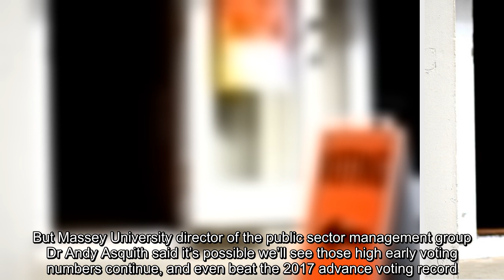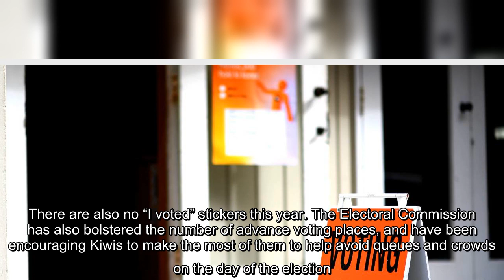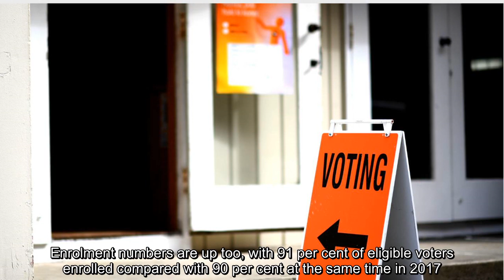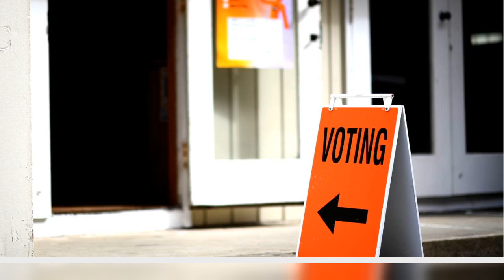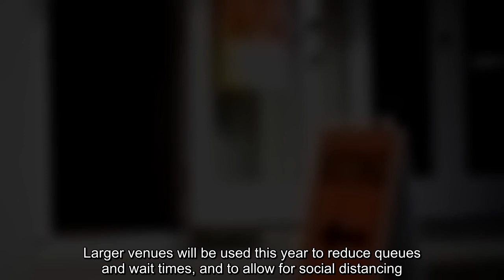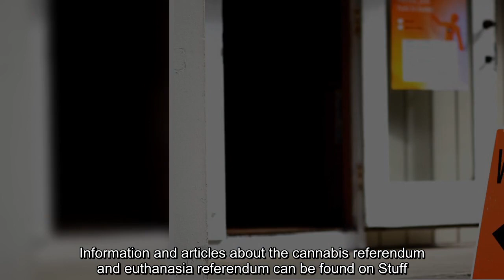Election 2020: Hopes for higher voter turnout as more than 585,000 peoplecast their ballot early